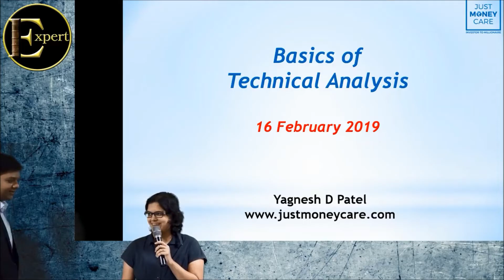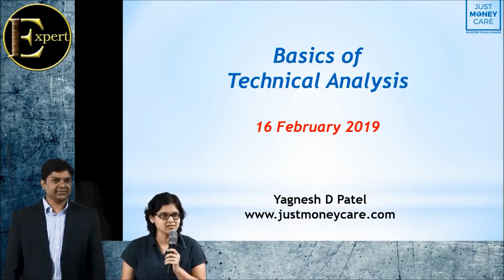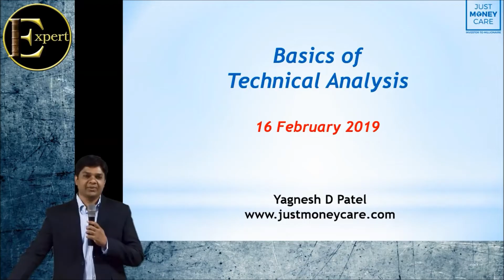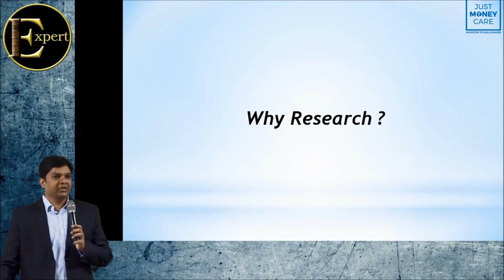Importance of Research in Equity with CA Rachana Phadke Ranade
I am thankful to CA Rachana Phadke Ranade who gave me chance as a guest lecturer in her series of Basics of Stock Market.
I deliver 1.40 hour session about Basics of Technical Analysis. You can watch a very short glimpse of the entire lecture which I had taken.